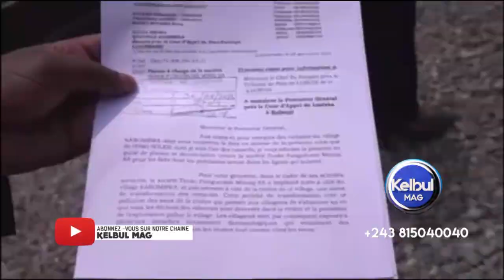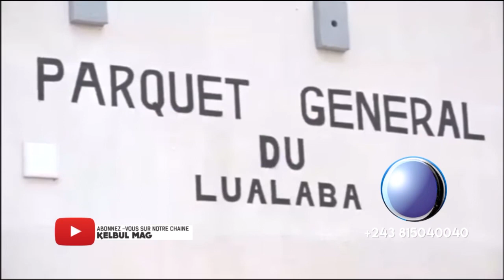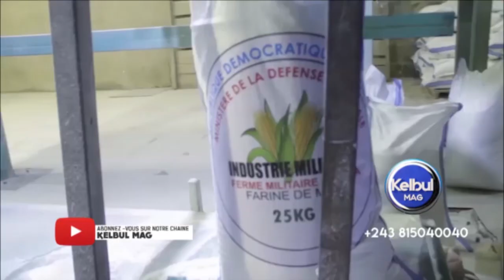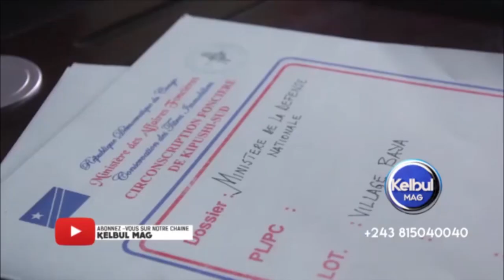KELBUL MAG 8/10/21MAYI KABOMBWA POLLUÉ PAR TEKEFUNGURUME+BAKANGI MOYIBI YA TSHOMBO+DENISE NYAKERU T